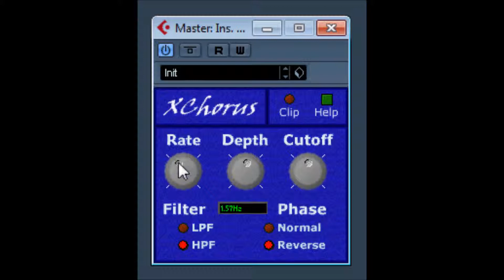XChorus by AO Plugins / A0 Digital Audio / Trianti Aldo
XChorus - Free VST plugin, by Trianti Aldo.
This plugin is a simple 4 voices chorus.
To install it, just copy the xChorus.dll file into the VSTplugin folder and run Cubase.

It's very easy to use, so have fun with it.
Don't forget to try the preset bank!

Legal stuff:

The Software is (C) Copyright Trianti Aldo 1998 and it is provided as-is.
The author cannot be held responsable for any damages, derived directly or
indirectly by this Software.
The Software is free, but it is not freely redistributable, without the written
permission of the author.
You cannot decompile, distribute, copy, translate, disassemble the software
for any purpose.
By downloading the Software, you are agreeing to this disclaimer and license.
If you don't like this, delete the software.

These plug-ins are based on the Steinberg VST PlugIn Software Development Kit which

Bug reporting and comments are welcome:

        mail:  Trianti Aldo,
        via A.Manzoni, 1
               20060 Liscate (MI)
               ITALY